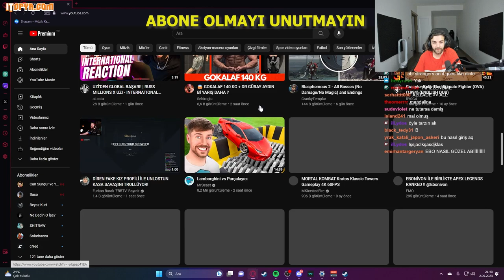Ebonivon | MrBeast Lamborghini vs Parçalayıcı İzliyor! TEPKİ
Ebonivon | MrBeast Lamborghini vs Parçalayıcı İzliyor!